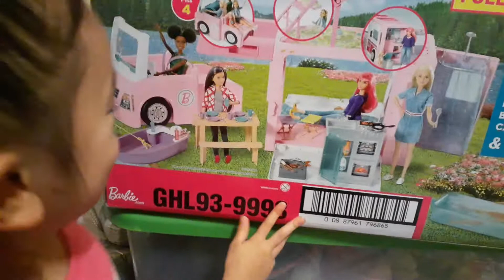Jasmine Loves her Present so Much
She said "thank you, uncle Randy. "